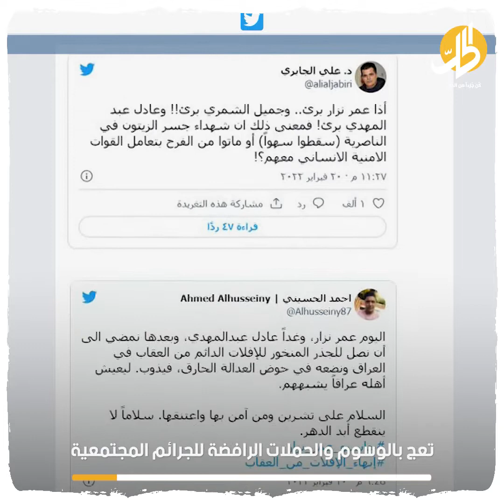هل بات رجال الأمن في العراق مصدر تهديد للمجتمع؟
تثير انتهاكات عناصر الأمن بالعراق غضبا كبيرا بين المواطنين، إذ اتُهم عديد من منتسبي القوات الأمنية بقضايا قتل واغتصاب، ما جعل مواقع التواصل الاجتماعي تعج بوسوم رافضة للجرائم المجتمعية، التي يرتكبها من يفترض أنهم حماة البلد.

فما هو المدى الفعلي لانتهاكات عناصر الأمن بالعراق؟ وما دور القضاء العراقي والحكومة في الحد من انتشارها؟